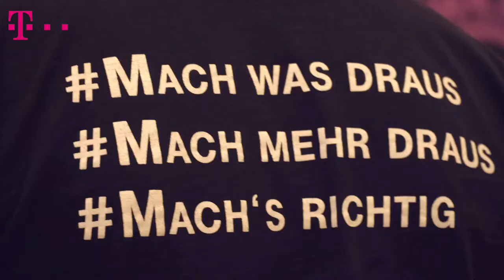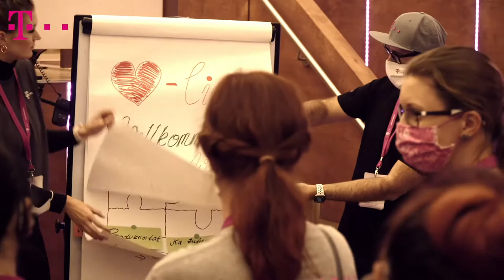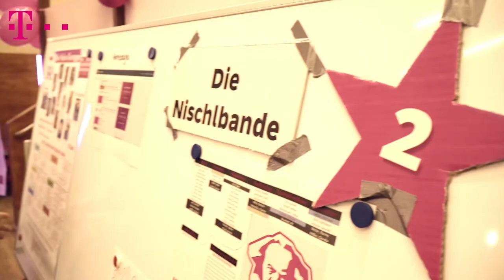Eröffnungsevent des Telekom-Kompetenzcenter Chemnitz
Sehr spannend, sehr informativ und auch sehr lustig.
Chemnitz ist jetzt auch Telekom Kompetenzcenter und wir durften den besonderen Tag mit der Kamera begleiten.